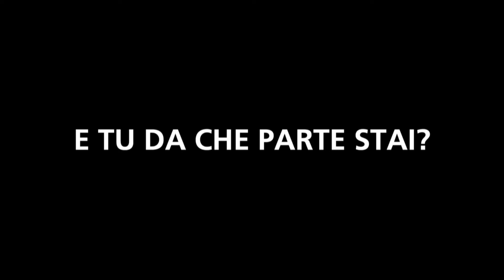Vieni anche tu il 21 marzo a Padova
Vi aspettiamo a Padova il 21 marzo per la XXIV Giornata della Memoria e dell’Impegno che ricorda di tutte le vittime innocenti delle mafie!